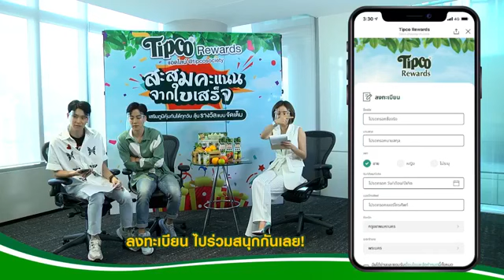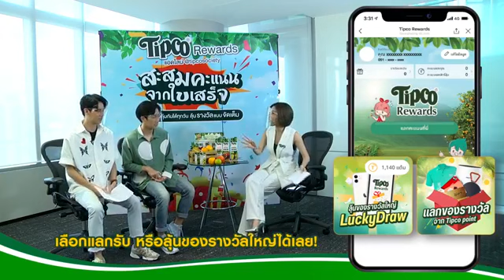หยิ่นวอร์ ดูย้อนหลัง Live Tipco page August 11, 2020